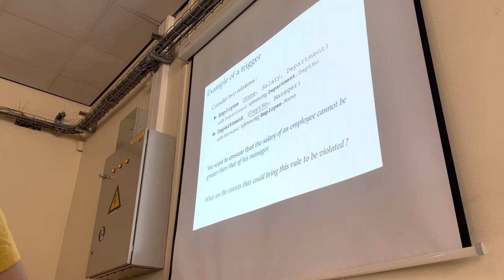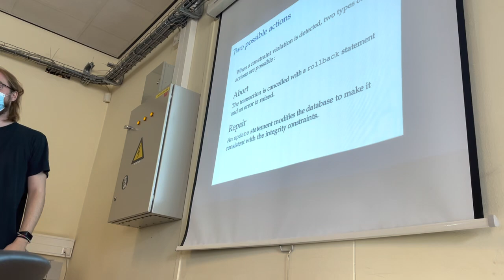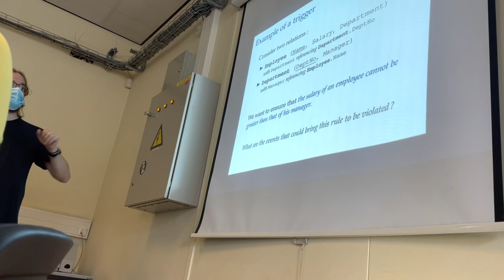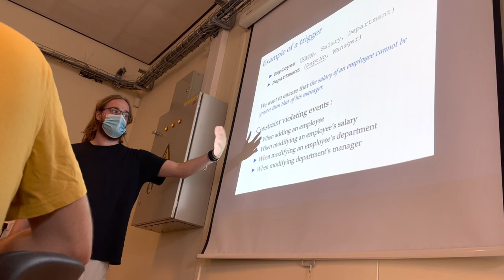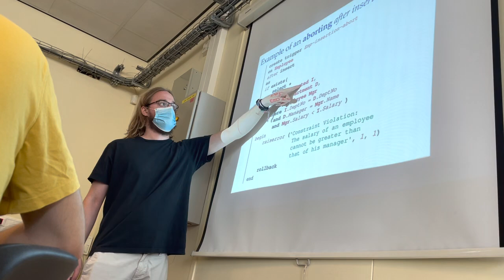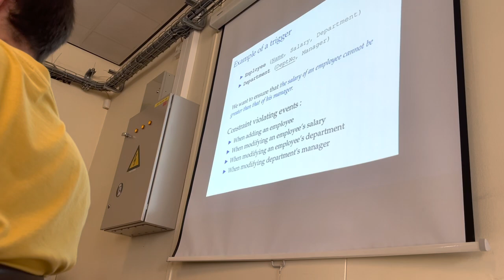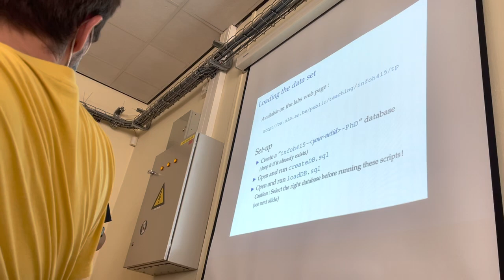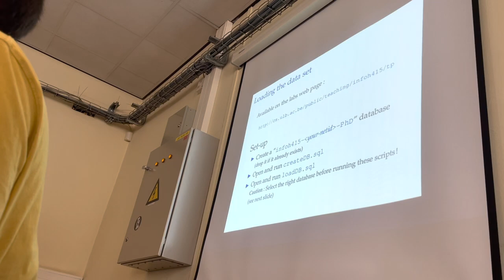INFO-H415 Advanced Databases: Exercise 1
ULB Advanced Databases Exercise 1 - Sept 23 2021